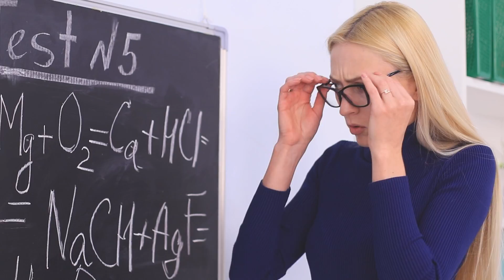Моя девушка – инопланетянка!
Считаешь, что твоя девушка самая особенная? Подожди, тебе еще не приходилось встречаться с настоящей инопланетянкой!

Вопрос дня: понравились наши скетчи о инопланетянке? Пиши в комментариях!